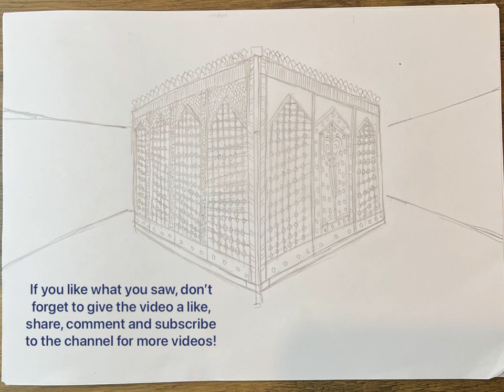SKETCH WITH ME REAL TIME | INDOOR VIEW OF SHRINE OF SAYYIDI GHAWTH E AADHAM PART 4 | BAGHDAD SHARIF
Everything in creation is a love story between Allah and His Beloved. If you want to become a part of the love story, associate yourself to Rasulullah. Happiness is in loving Him Peace be upon Him.

In this video, I sketch part 4 of the indoor view of the Blessed Shrine of Sayyidi Ghawth ul Aadham, Sayyidi Shaykh Abdul Qadir Jilani Radhi Allahu Anhu, the Blessed and extremely endeared Najeebut Tarafain Descendent of our Beloved ﷺ, the King of all Awliya, under whose foot the neck of all Awliya lie. I use a standard B pencil, and ruler (found in any local art store) Enjoy!